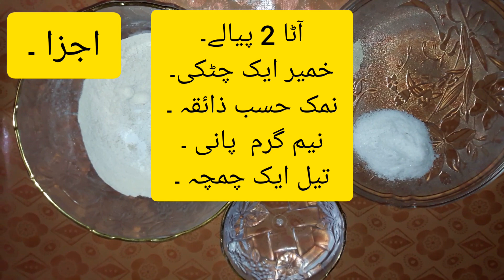Tawa tandori naan receipe|tawa tandori naan banaen|ghar py banaen bazari naan.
Aj hum banaen gy tawa tandori naan aik unique tareeky sy.
Aj ki video ko sath sath daikhain q k video mai sab kuch likha hai .
Is umeed ky sath ky apko sab samjh aye ga.
Thanks.